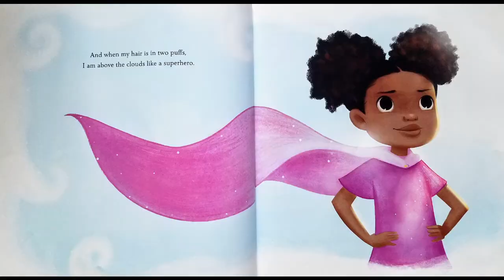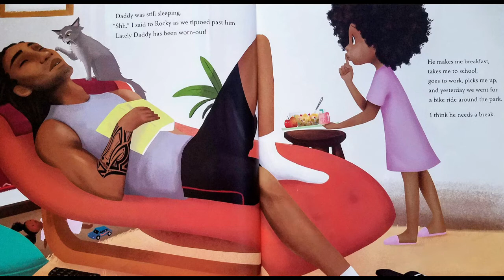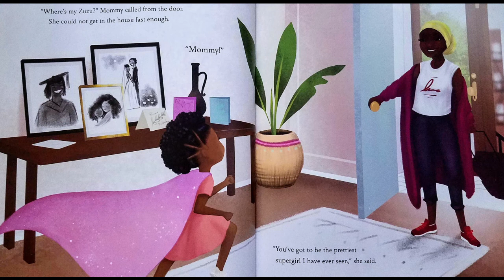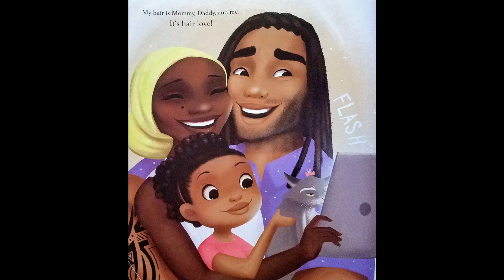Hair Love by Matthew A. Cherry | READ ALOUD | CHILDREN'S BOOK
Adam Williams read aloud "Hair Love" written by Matthew A. Cherry & illustrated by Vashti Harrison

To get your own copy of the book,